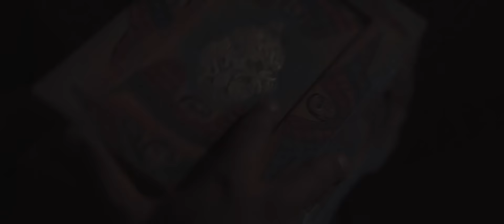ኢትኤል Ethiopian movie trailer - Ethal 2019 - 16 Film Production